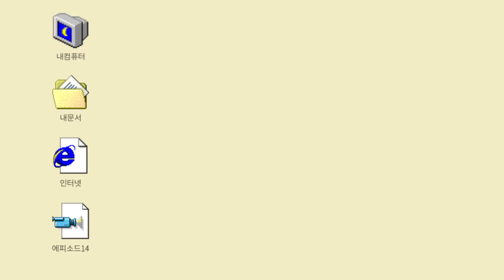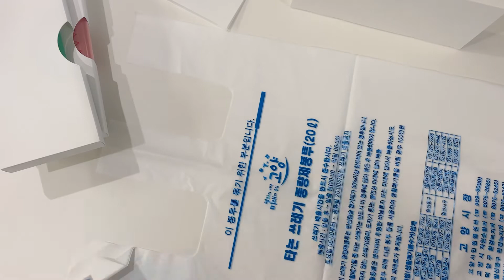화이트 수납 정리함으로 물건 정리하기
안녕하세요, 하월입니다 ✋🏻
오늘의 하월 영상은 소소한 살림템 소개에요.
정리 살림은 너무 서툴지만 😅 예쁘게 봐주세요!
그럼 오늘도 감사하고 행복한 하루 보내세요 😊

🎵 Music

1. (00:00~00:13)
Single Friend - Joining an Activity Group

2. (00:15~01:57)

3. (01:57~04:37)

4. (04:37~08:45)